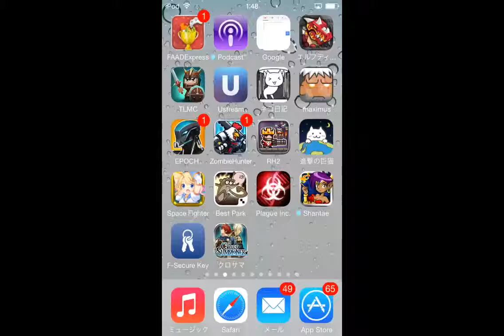クロスサマナーをやった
の続き
ソシャゲ